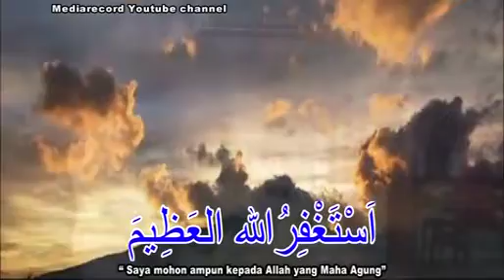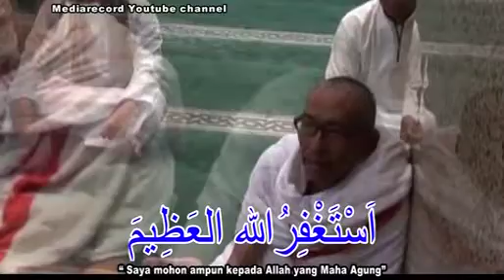Dzikir Penyejuk jiwa | H. Moeid Part 1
Dzikir penyejuk jiwa ini semoga menjadi obat hati bagi kita semua
Recording & Video : Ivan Mediarecord
Produksi Mediarecord
- Arransement, Music Director
- Audio recording
- Company Profile
- Video Clips
- Wedding Event
- etc